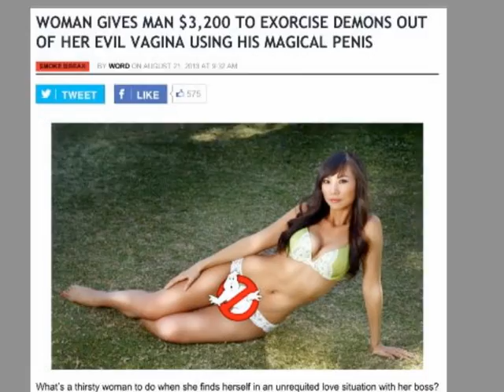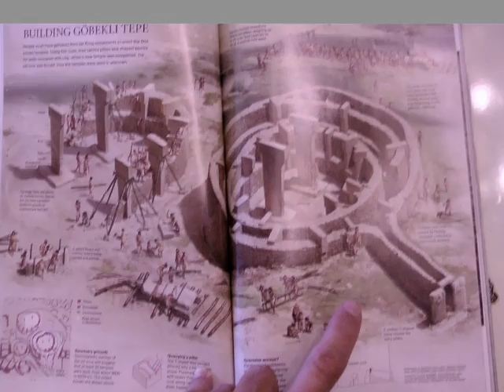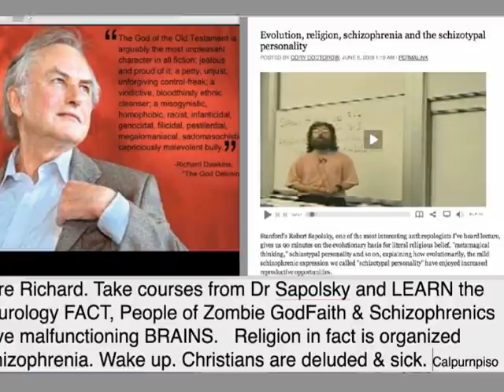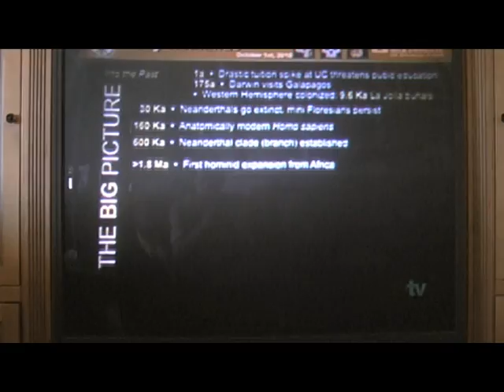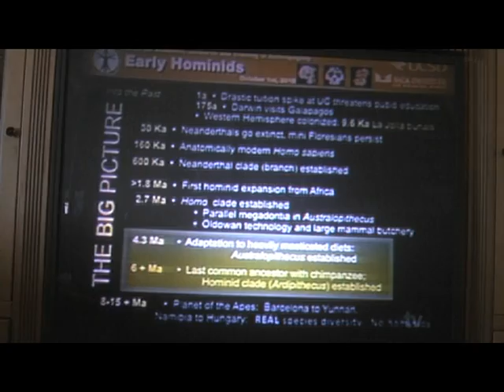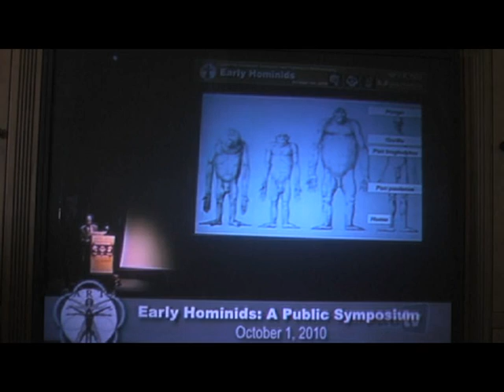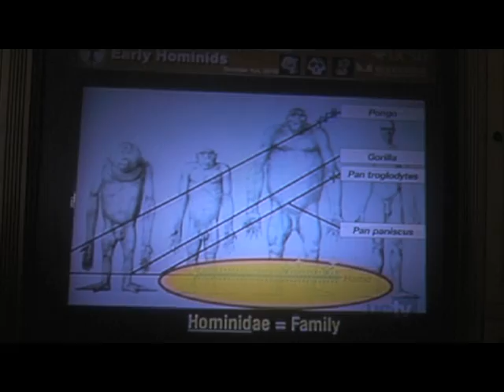Creator God Atheist Scientists Don't see 082913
The true Creator is the Penis of our dads initiating the emergence of our Brains that when sick initiates Schizophrenia of Zombie God Belief. Why are Scientist so blind ignoring the source of their reasoning-self?